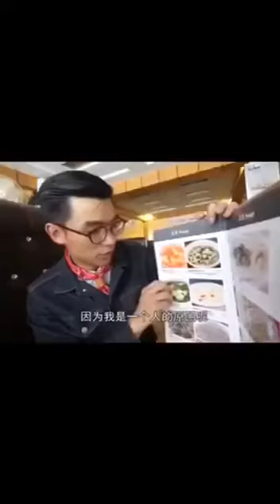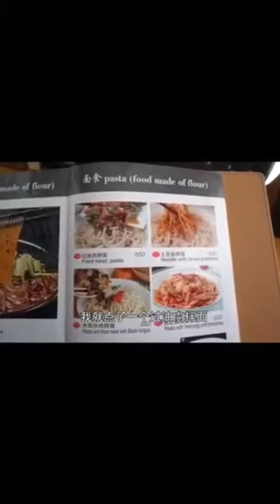巴基斯坦唐人街 （第52期）